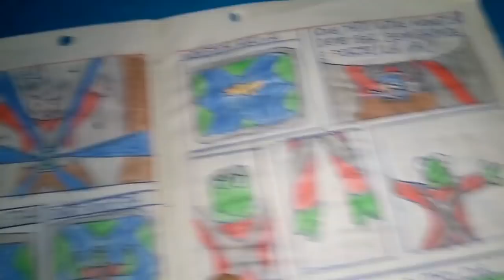Minhas Histórias em Quadrinhos #42 MONSTER MAX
histórias em quadrinhos

Prata: INDISPONIVEL.

Valeww.